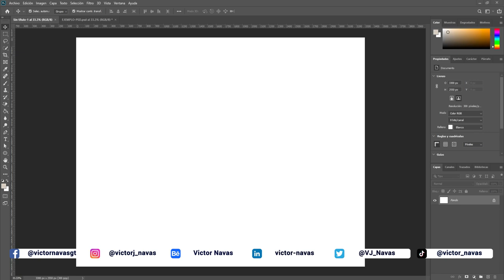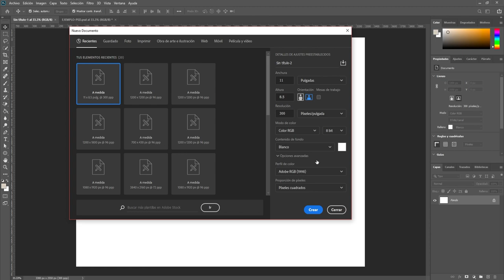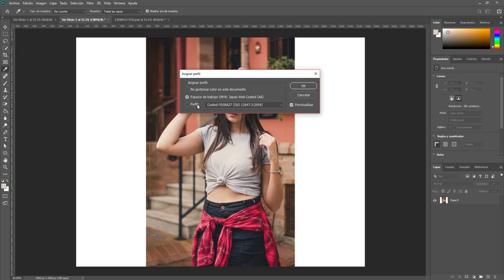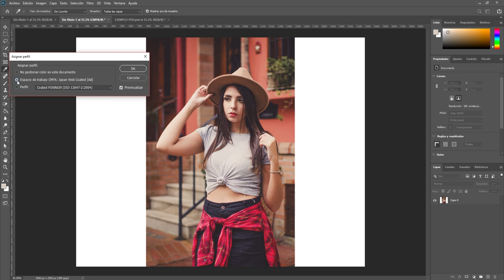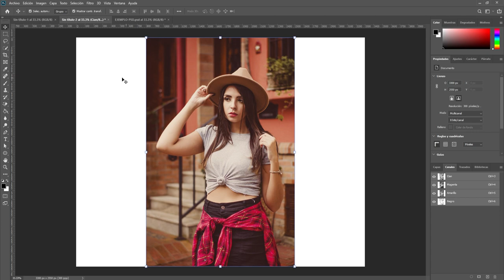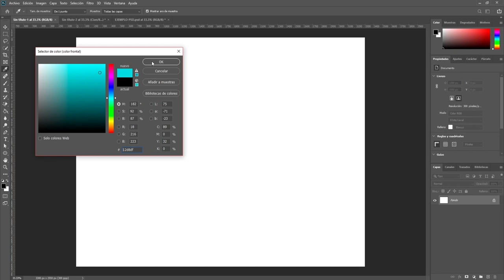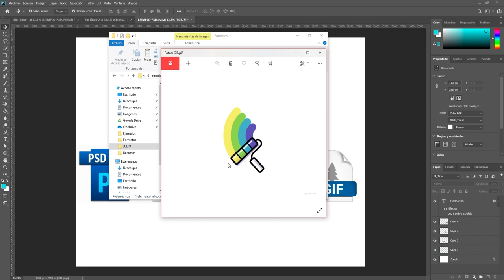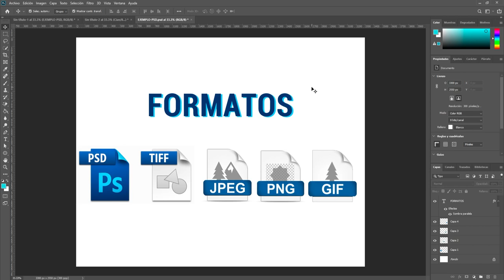01 CURSO AVANZADO de Photoshop CC 🔥GRATIS🔥 Modos de Color | Victor Navas 2020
✅ Ingresa al GRUPO de Facebook y comparte tus Proyectos, Dudas y Comentarios 😎

➡️ Este es el primer capítulo del curso de Photoshop CC y aprenderán a como manejar la plataforma y herramientas básicas de photoshop, como ordenar su mesa de trabajo, cuales so los menús más importantes y sus atajos de teclado.

Descarga aquí los recursos utilizados en este capítulo "La práctica hace al maestro"

🔥También te invito a que visites mi Blog, puedes encontrar temas interesantes🔥

 ⚠️RECUERDA: ⚠️

¡ÚNETE YA!

Si te ha gustado este vídeo,  Dale un Like al video 😉

Déjame un comentario y dime ¿Qué te gustaría seguir aprendiendo?

¡Subo vídeos cada semana!